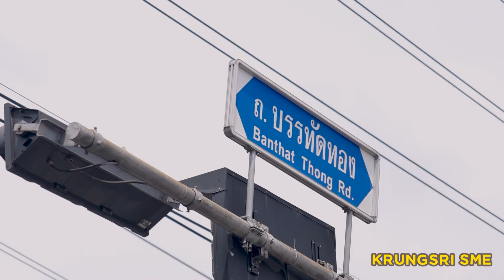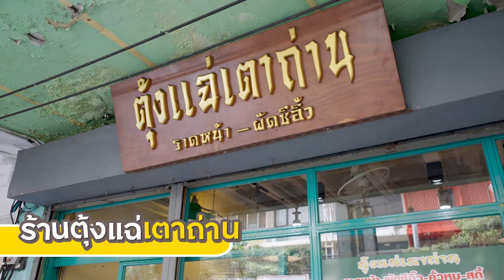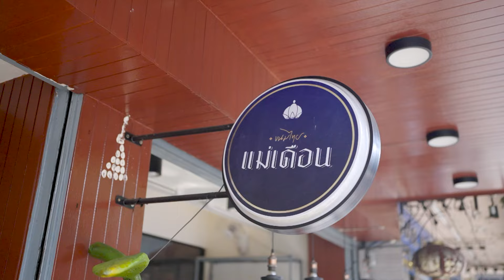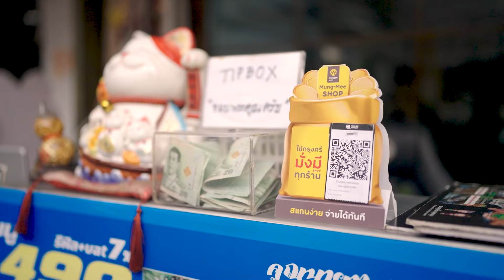กรุงศรี มั่งมี ช้อป ใช้กรุงศรี มั่งมี ทุกร้าน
กรุงศรี จัดกิจกรรม “กรุงศรี มั่งมี ช้อป ใช้กรุงศรี มั่งมี ทุกร้าน” ลงพื้นที่พบปะร้านค้าธุรกิจเอสเอ็มอีในย่านถนนบรรทัดทอง แนะนำบริการ “กรุงศรี มั่งมี ช้อป” แอปพลิเคชันสำหรับร้านค้า ใช้งานง่าย ช่วยสนับสนุนทุกการขายให้คล่องตัว กิจการมั่งคั่งมั่งมียิ่งขึ้น สามารถตอบโจทย์การใช้จ่ายในยุคสังคมไร้เงินสดได้สะดวกสบายสแกนจ่ายง่ายๆ ผ่าน QR Code กรุงศรี มั่งมี ช้อป ทั้งลูกค้าคนไทยและนักท่องเที่ยวต่างชาติก็สามารถจ่ายผ่าน Alipay และ WeChat Pay ได้เลยแบบไม่มีสะดุด และช่วยผู้ประกอบการมีชีวิตง่ายได้ทุกวัน